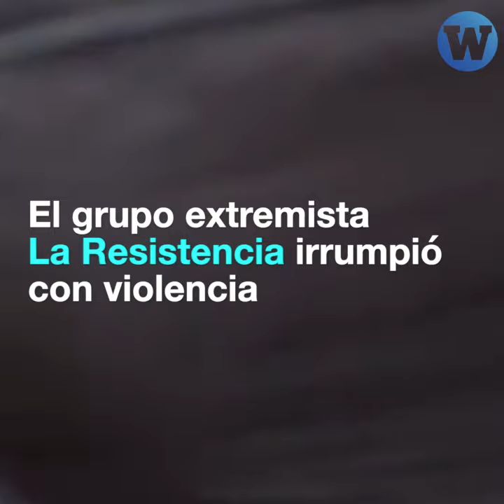'La Resistencia' ataca feria realizada por niños y niñas de Biblioteca Miguelina Acosta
Contra niños y niñas. El grupo extremista La Resistencia volvió a atacar un evento, esta vez una feria realizada por niños y niñas de la Biblioteca Miguelina Acosta.